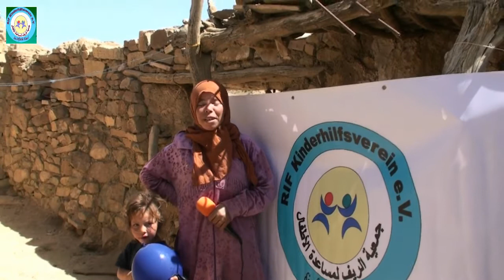جمعية الريف لمساعدة الاطفال بالمانيا